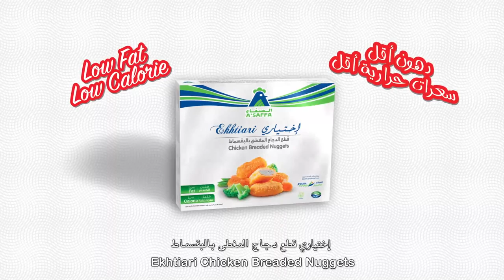Ekhtiari Chicken Nuggets